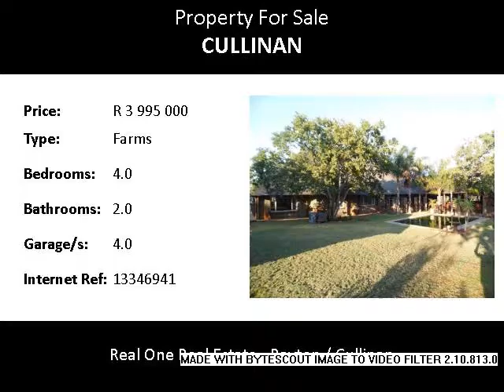4.0 Bedroom Farms For Sale in Cullinan, Cullinan, South Africa for ZAR R 3 995 000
Bedrooms: 4.0
Bathrooms: 2.0
Garages: 4.0
Price: R 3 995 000

Property Description:

This charming farm is situated at Krokodilspruit in the Cullinan/Pretoria area, which is the ideal family place where you can entertain your big family and friends. The big, modern main house consists out of four bedrooms, two bathrooms, pantry, big lapa and much more.  Then you will also find a two-bedroom cottage and gym.

There are several outbuildings.

The stream and dam on the property is an absolutely bonus!  With this beautiful view, you can enjoy a sun-downer from your patio overlooking the beautiful farm.

The property is situated away form busy tar roads.

There are two strong boreholes that are equipped with a submersible pump and deliver ± ten thousand liters of water per hour.

The farm is game fenced and divided into six camps.  Eight hectares of the farm are planted with "Smutsvinger" grass.  This is an ideal place for small game, cattle, sheep and goats.

Three phase electricity Eskom transformer.